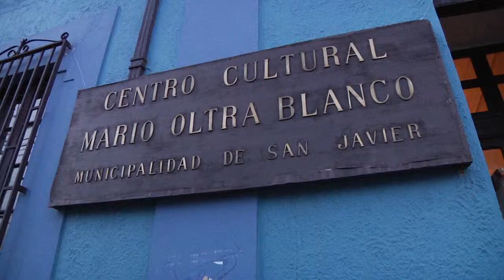NOTA JORNADAS CULTURALES ROCK Y CINE